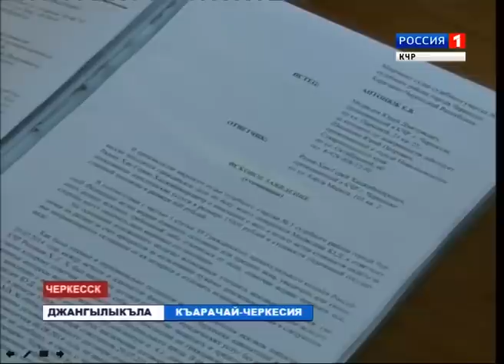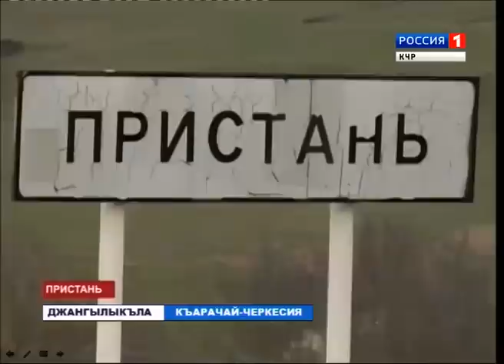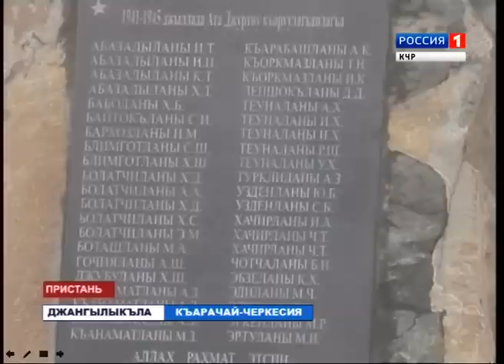Вести на карачаевском языке 28.09.2016